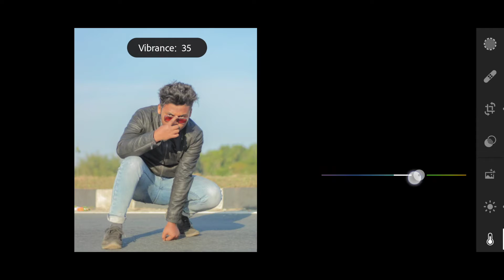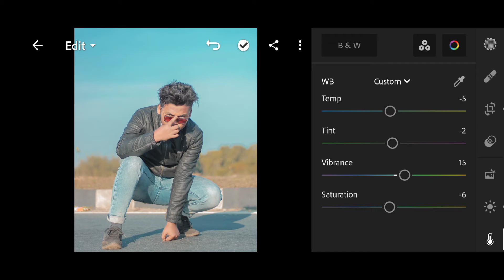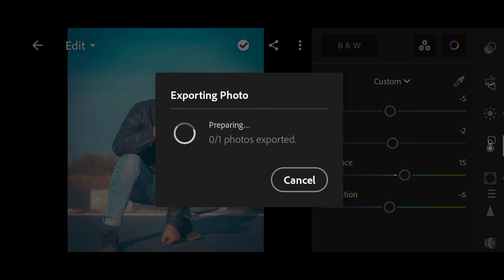Lightroom blue and brown effect professional mobile photo editing tutorial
app